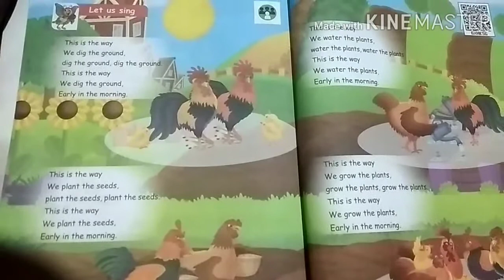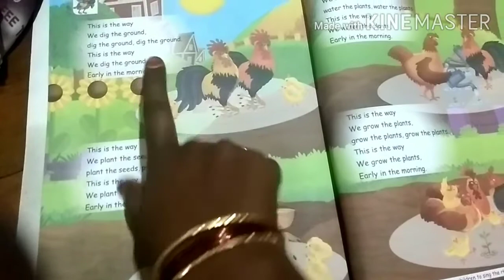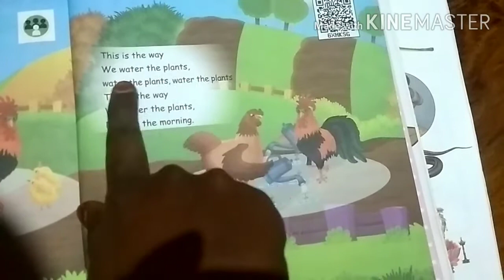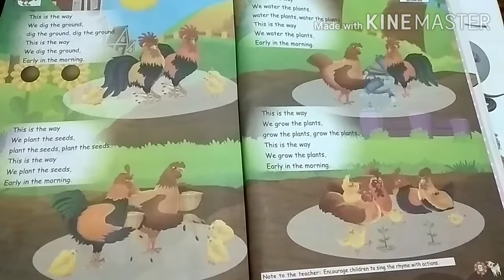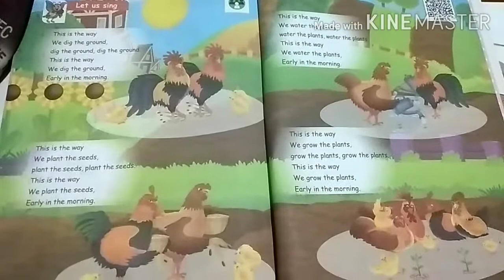Dr VM school( 1 -std-English)